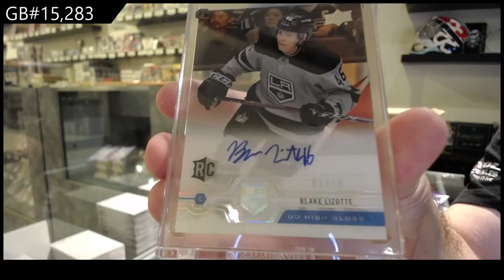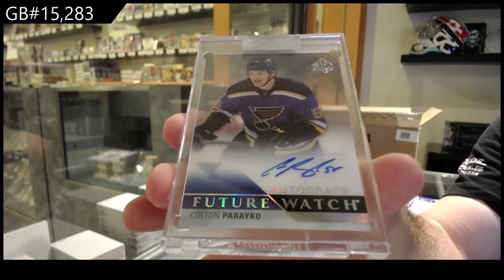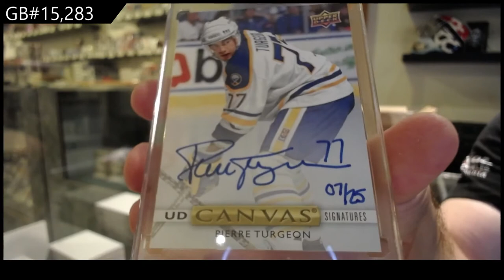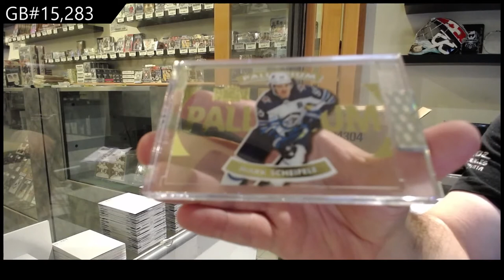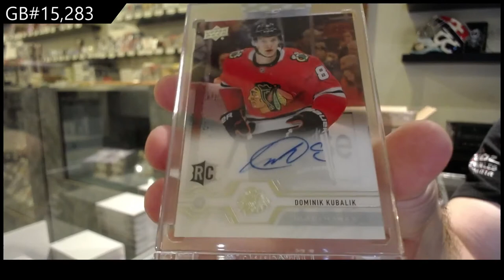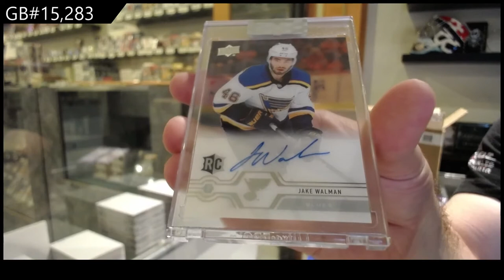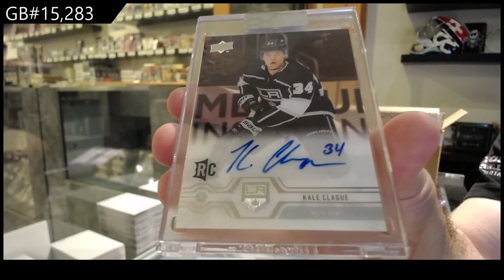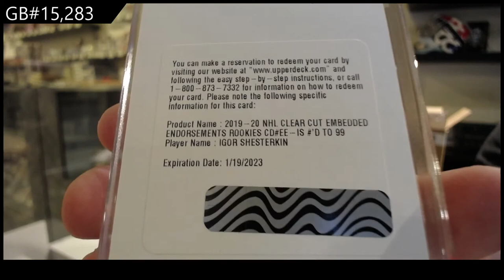19-20 Upper Deck Clear Cut Hockey 15 Box Case Break - C&C GB #15,283